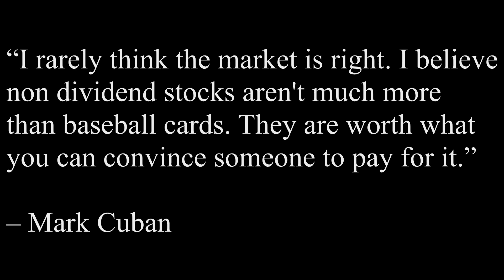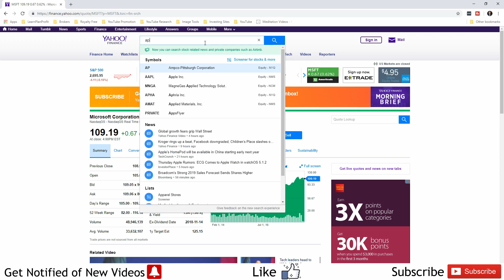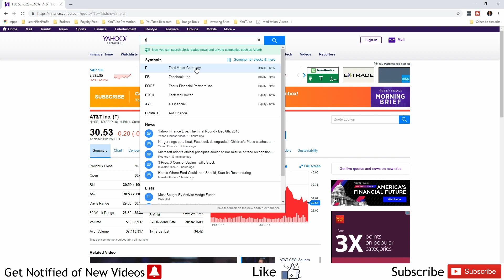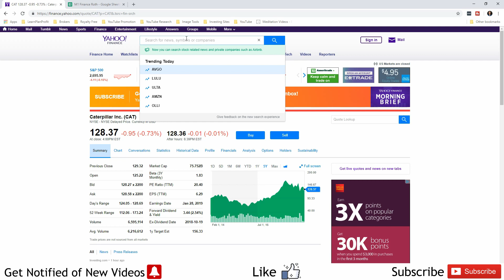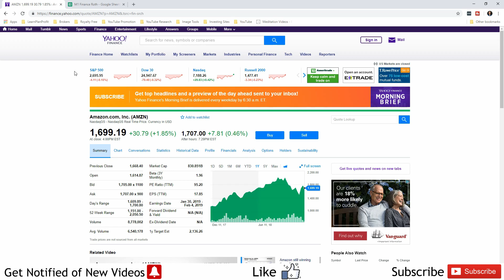Buy The Stock Market Dip! - What Dip???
Buy The Stock Market Dip -  What Dip??? // Today I talk about my definition of a stock market dip and why I don't think we have had a dip that constitutes a good buying opportunity for stocks.

Whenever there is a down day in the stock market, the news and social media go nuts with stories and opinions on the next recession or stock market crash.  The majority of this is just noise and you really should ignore it.

Are you prepared to buy a dip in the stock market?

If you want to start your own M1 Finance portfolio and want a free $10, please consider using my link and we will both get rewarded!

If you want to start a Robinhood account, again please consider using my link and we both will get a free stock!